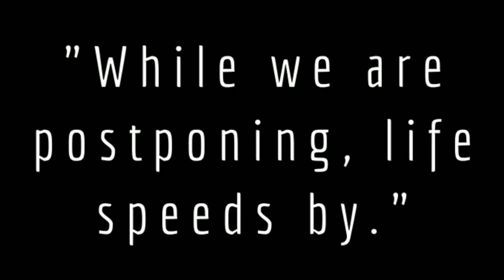Best New Dark Drum n Bass Mix 2021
TWISTER MUSIC created and produced Best New Dark Drum n Bass Mix 2021

THUMBS UP & LIKE